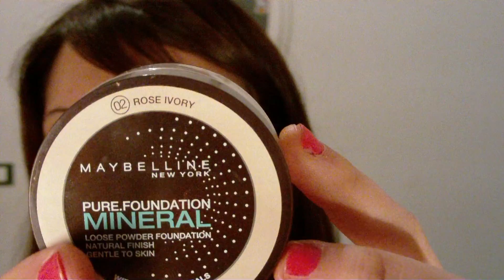• Haul & Review 1^ parte •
ecco i miei ultimi acquisti spero di nn annoiarvi ^___^ bacinoooo